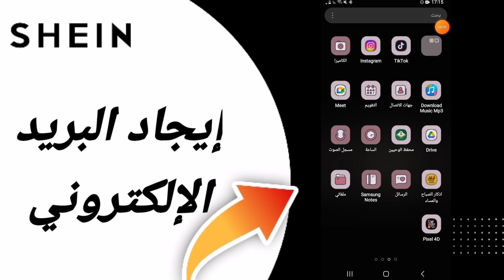كيفية طريقة إيجاد البريد الإلكتروني على تطبيق شي ان Shein 2024